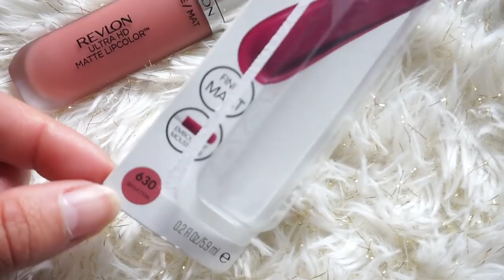SWAP avec Beauty Garden + SURPRISE pour vous🎁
♥SURPRISE♥ Conditions CONCOURS, 2 lots à gagner, 1 ici et 1 chez Beauty Garden
➳ Liker & laisser un petit commentaire sous la vidéo
➳ Bonus +10 chances pour une participation sur nos 2 instagram @kreenmissboop et @beautygardenoff sous les photos du concours
Pour la France et la Belgique uniquement et jusqu'au 1er juillet 2020